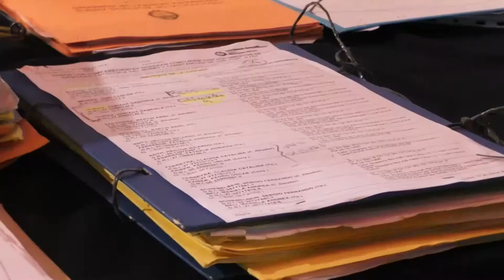Entrega de Escrituras en Coronel Suarez - Marzo 2019